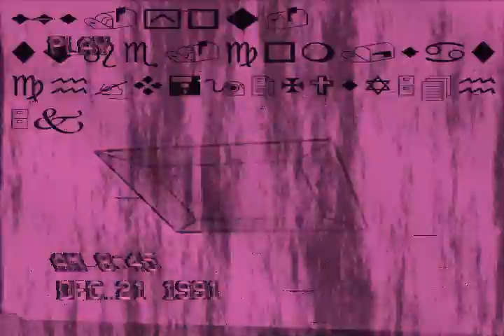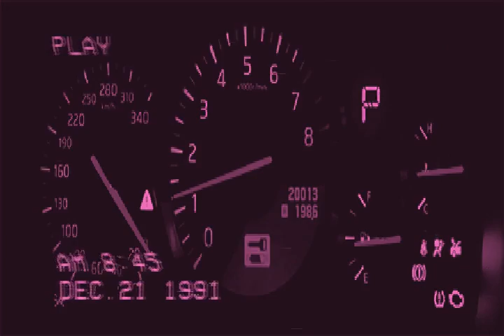A e s t h e t i c O r N o t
A remix of the 80's song Believe it or Not. I used this service called music video generator for the visuals. This is what happens when one has the flu, access to Audacity and .mp4s, and an unending desire to do something.